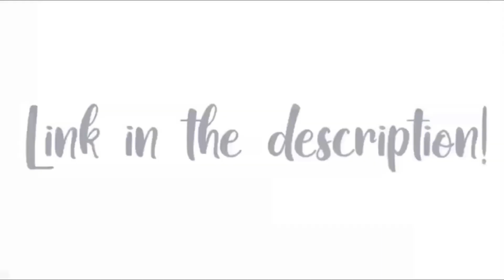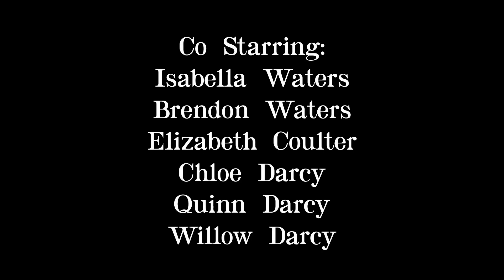Beanie Boo Series: Legacy |S1 E11| Pool Season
Guess what! To all of those Legacy Lovers Out there! There is a new spin off series of Legacy!!!

It’s called Tried and True! By: Fluffy the Fox! Tried and True is about Carter and Lacey!
It is set back in time when they first met! Many of the Legacy characters are in it and you get to see their backstories! Why Characters became evil and what cause it! Also witnessing the cutest love story blossom!

Let me know what you think about Episode 11!!! I would also love to hear your predictions for Ep. 12 in the Comments!!!

Do you want to have a character from legacy in your own house? Check out the real Beanie Boutique! Yes! It’s a real store! It sells most all of the accessories and outfits worn by the characters on the series! So if you want to have your own legacy characters go check out beanie boutique! Links right here!!!

~Xoxo Beanie